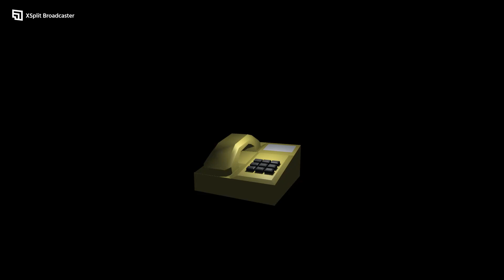What is this game!! : potato thriller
Gameplay on pc